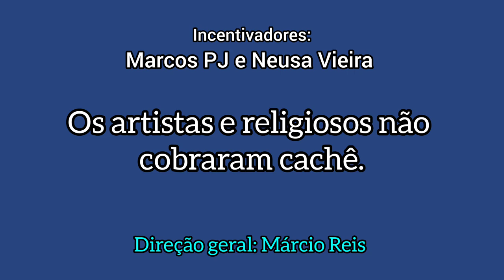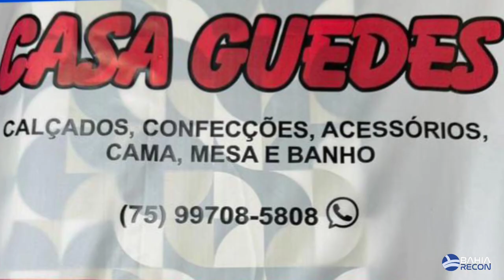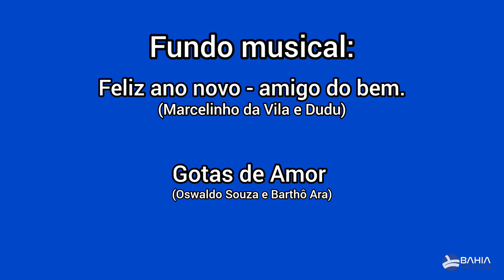Ângelo Baião, Filipe Leite e Lucas Sax. Show MISTURA de RITMOS. Show beneficente.